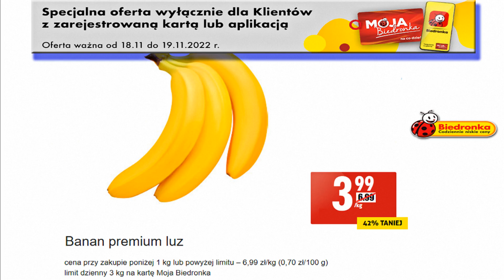Biedronka | ALE TYDZIEŃ – ALE OKAZJE | Nowa Oferta Od 17.11.2022 Co Się Opłaca.! Teraz w Biedronce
Najlepsze Okazje i  Nowe Oferty już w Biedronce. Od 17 Listopada 2022r. I to się teraz opłaca..!
W Tym Tygodniu: Biedronkowe Oszczędności, Oferty z kartą Moja Biedronka, Ale Tydzień, Ale Ceny, Ale Tanio, Ale Biedronka, Superceny, Nowe produkty, Kraina Świeżości,  w dobrej cenie – Oraz wiele więcej.
To świetny zestaw wyselekcjonowanych produktów przez sieć sklepu Biedronki,
  W ofercie tej na pewno znajdziemy ceny obniżone o kilkadziesiąt procent taniej na produkcie.
W tej ofercie również znalazły swoje miejsce produkty na kartę moja biedronka, Kraina Świeżości, Nowe produkty oferty z kartą moja biedronka oraz z aplikacją i to co najlepsze w ofertach biedronki i w supercenach – I to się teraz opłaca..!
 A co dokładnie znalazło się tym razem? z pewnością dowiemy się oglądając niniejszy film